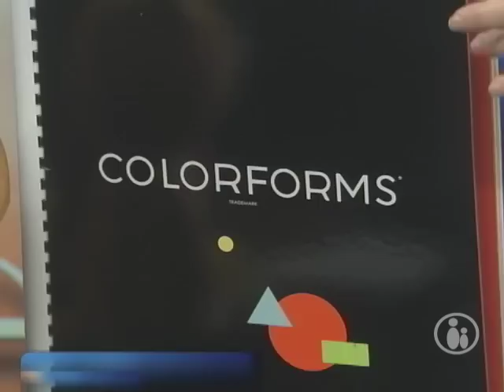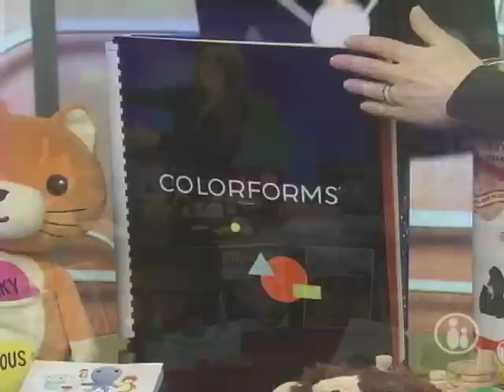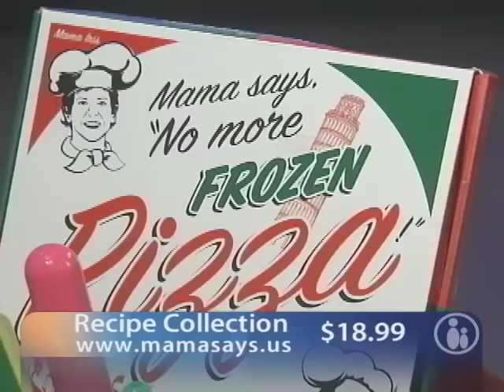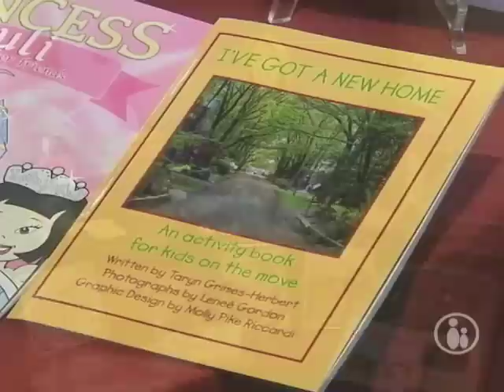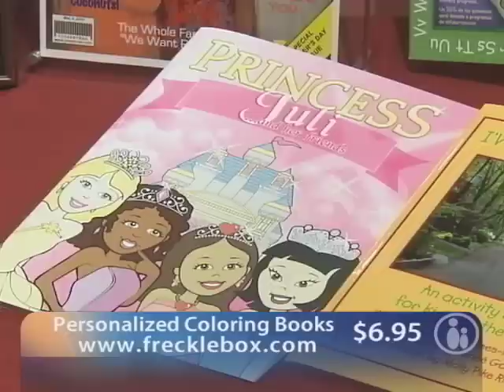Holiday Gifts We Love | Parents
Parents TV staffers pick their favorite gifts for the holidays for Moms, Dads and kids too!